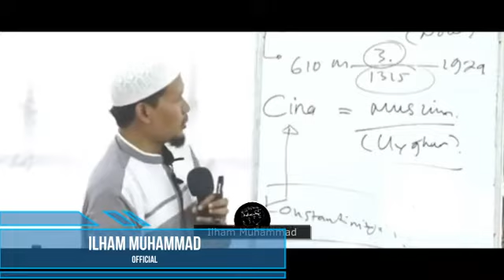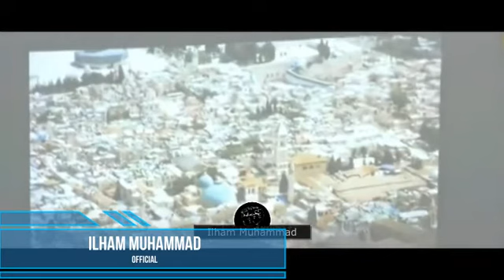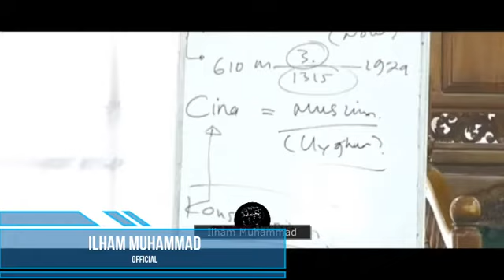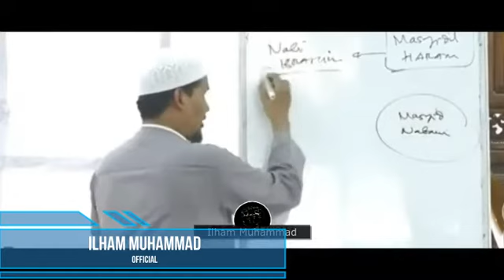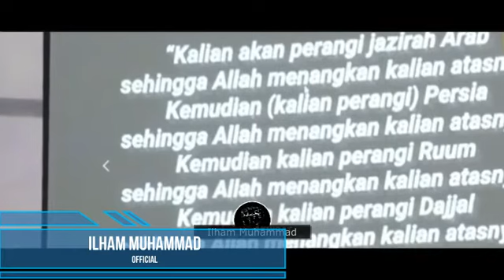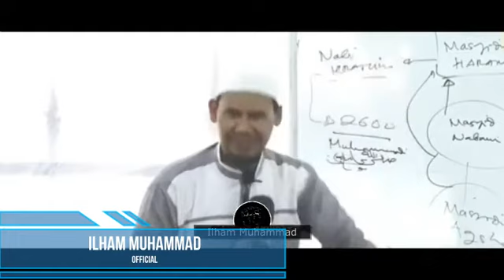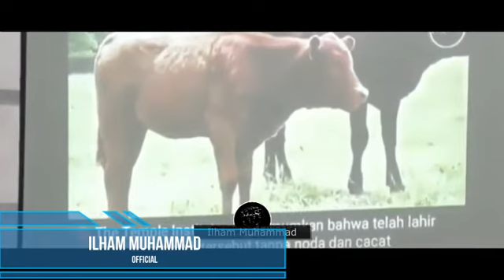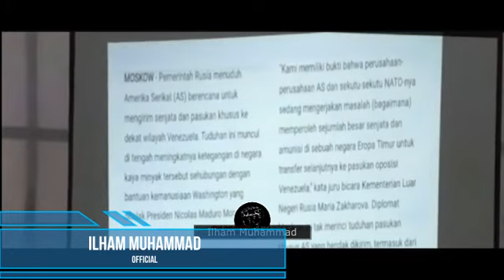BERSIAPLAH !! KEBANGKITAN ISLAM - UST. RAHMAT BAEQUNI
Dukung trus Channel DAKHWAH ini Saudara-Saudara Ku dengan Klik Tombol SUBSCRIBE , Jangan Lupa SHARE/Bagikan,  Smoga Channel Media Dakhawah ini Bermanfaat untuk Umat Muslim di Akhir Zaman ini dan Menjadi Ladang Amal Ibadah untuk Kita semua..
○Jangan Lupa Rapatkan Barisan Bersama Orang2 Pilihan Para Habaib dan Ulama-Ulama  yg Lurus Berjuang di Jalan Allah dan Berjamaahlah dengan Mereka.
`Al-mar'u Ma'a Man Ahabba` = Seseorang Akan di Kumpulkan Bersama yg ia Cintai ( di Akhirat Kelak )
- maka Beruntunglah Orang yg Mencintai Orang2 Sholeh, Maka Cintailah Para Habaib dan Ulama2 kita yg Lurus Berjuang di Jalan Allah.
Smoga kita semua di Selamatkan dari sgala macam bentuk Fitnah Akhir Zaman ( FITNAH DAJJAL ) smoga kita semua di Persatukan dalam SURGA NYA ALLAH..  Aamiin..  Aamiin.. Aamiin.. Allahhuma Aamiin..
Terimakasih Saudara-Saudara Ku,  Jazakllah Khair..